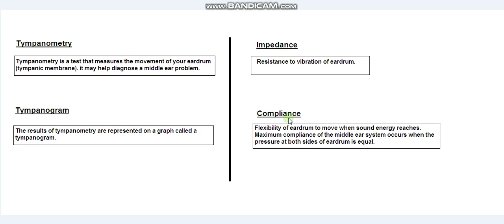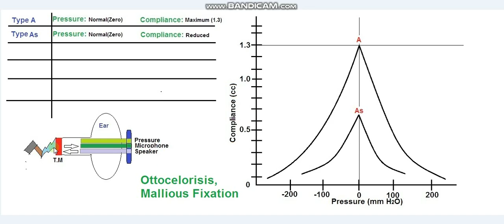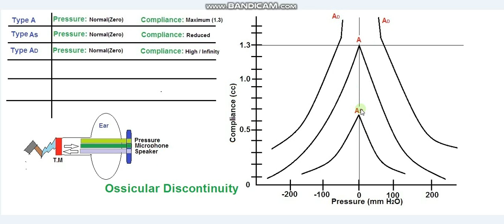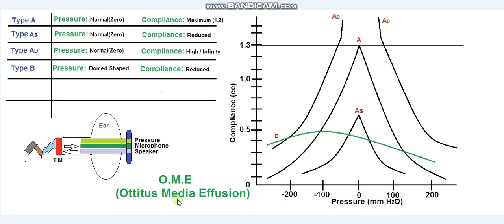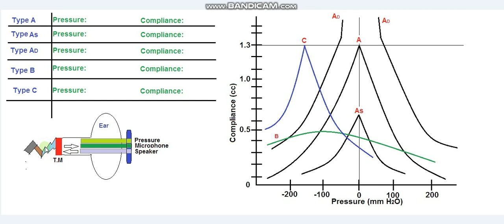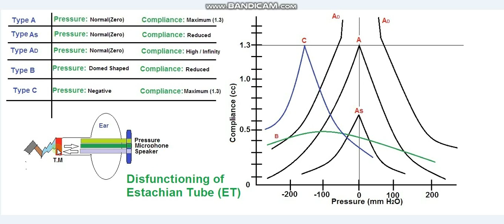Tympanometry, Tympanogram, Impedance Tympanometry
Tympanometry, Tympanogram, Impedance Tympanometry, Graph of Tympanometry